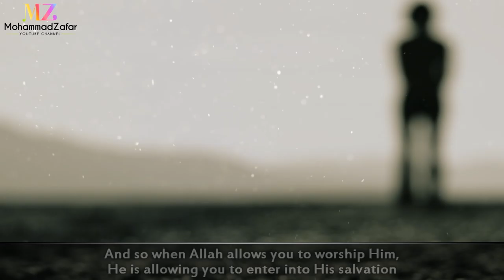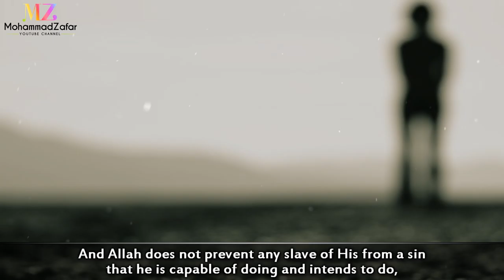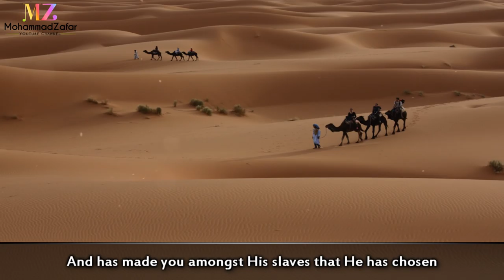Very Emotional | 'She desired him and he also desired her' | Imam Ibrahim Hindy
A short but very important reminder.

Br Ibrahim Hindy is the Imam at Dar Al-Tawheed Islamic Centre in Mississauga, CA. He has a MA in Usul al-Fiqh and a BA in Islamic History.